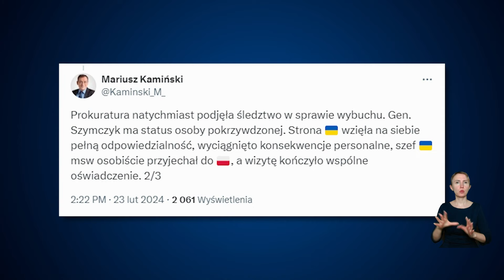Informacje Telewizja Republika 23-02-2024 godz.: 21:00 | TV Republika